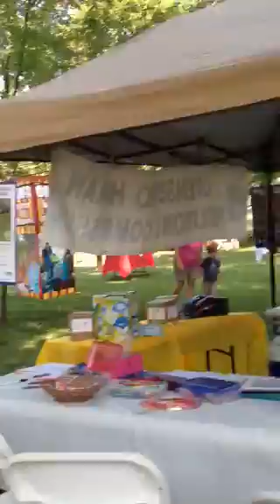The 2015 Owensboro Multicultural Festival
Taken on Saturday, 15 August 2015 outside of First Presbyterian Church.